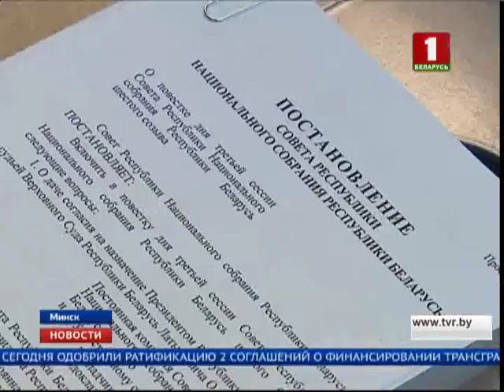Рассмотрение бюджетных законопроектов станет ключевой задачей осенней сессии парламента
Белорусские сенаторы одобрили ратификацию 2-х соглашений о финансировании трансграничного сотрудничества по программе Евросоюза. На нее выделят более 200 млн евро. Первый документ - объединяет проекты "Польши - Беларуси - Украины". Предполагается модернизация  автодороги Р16, укрепление потенциала пожарно-спасательных служб Беларуси и Польши, строительство дополнительных автомобильных мостов. Во втором документе, касаемом "Латвии - Литвы - Беларуси", планируется модернизировать пункты пропуска на границе, улучшить телекоммуникационную инфраструктуру.